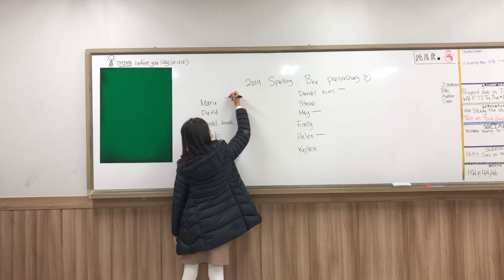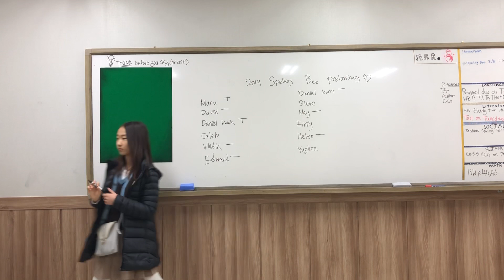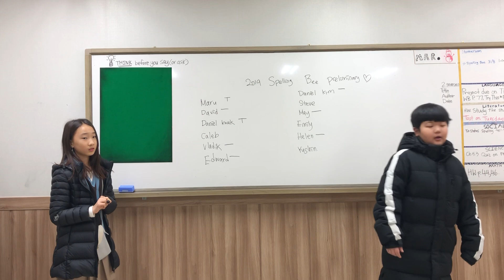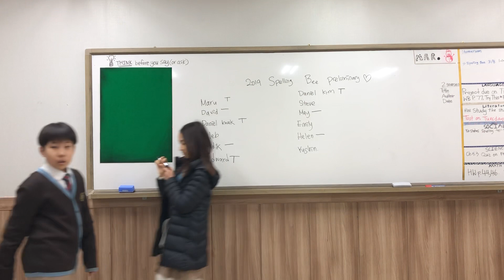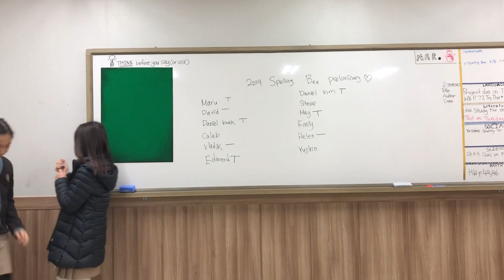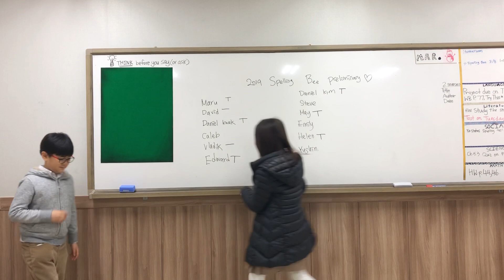G4 2019 Spring Spelling bee preliminary💛